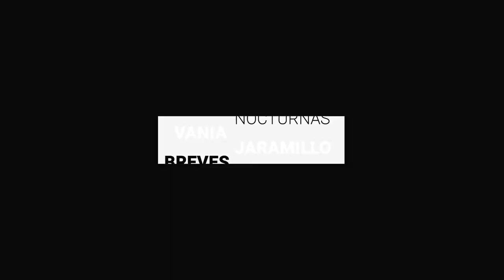Retiran la “G” de la Plaza de la Paz | BrevesDeLaZona📰‼️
Te dejamos las ÚltimasNoticias de este martes
- Buscarán reunión con SCT para conocer situación de puente en Comanjilla
- Propone Sapal incremento de 16 pesos anuales a usuarios que más consumen